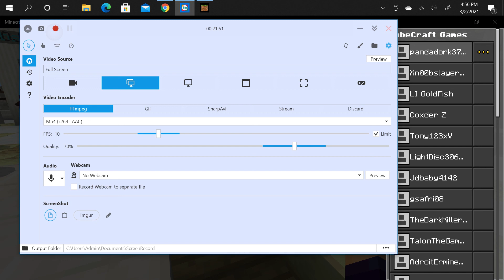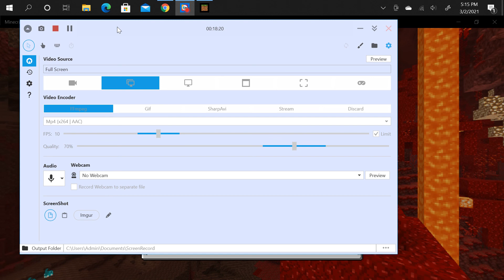playing minecraft again